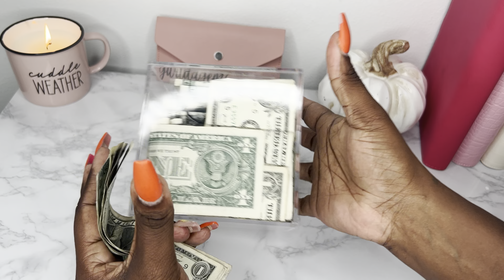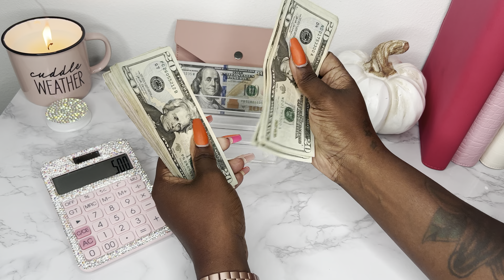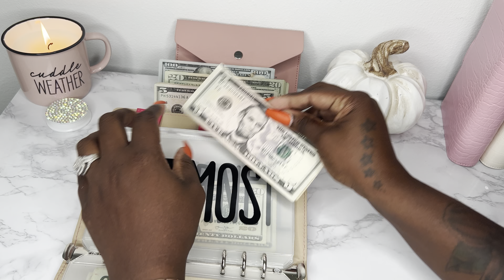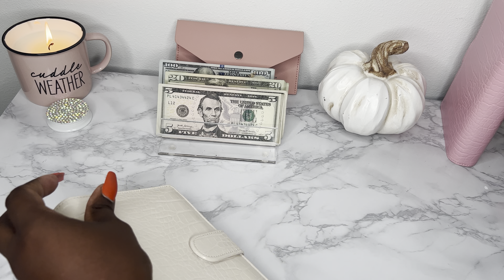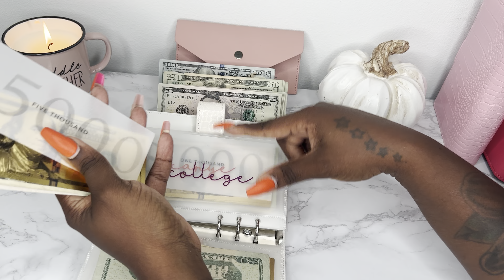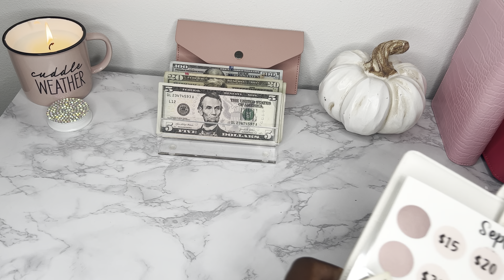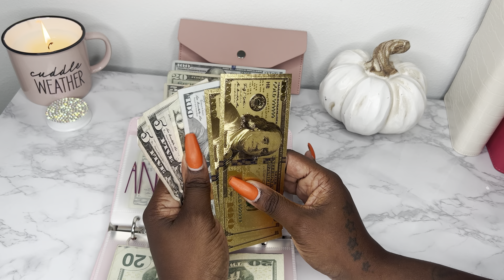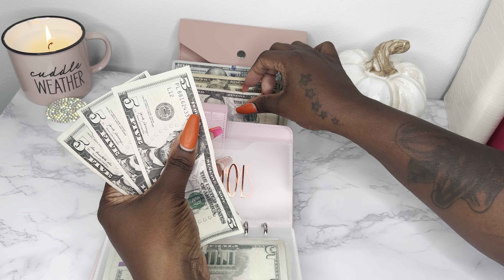CASHSTUFFING FOR THE 3RD PAYOUT IN SEPTEMBER|BUDGETING|DAVE RAMSEY METHOD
OVER HERE ON THIS CHANNEL WE TALK ALL THINGS FINANCE RELATED…….

ALSO IF YOU LIKE ANYTHING CASH STUFFING RELATED BE SURE TO VISIT MY ETSY SHOP

AMAZON STOREFRONT

FETCH REWARDS APP: Come save money on Fetch with me! Sign up w/ code VVC25N & get 2,000 pts See you there!

THINGS ON MY CHANNEL:

BLING FROM : @BLACKNBLUE10_4

BUDGET PLANNER FROM @THEBUDGETBAES

CASH BREAKDOWN SLIP: @DAISYBUDGET

SCRATCH OFFS: @HANDSANDBANDZ & @EZBUDGETS

FALL ENVELOPES: @ALLTHIGSPLANNED